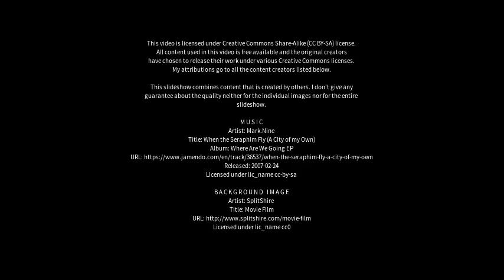Best places to visit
Best places to visit - Rosewood (Australia) Best places to visit - Slideshows from all over the world - City trips, nature pictures, etc.